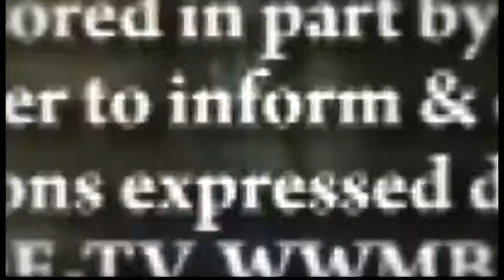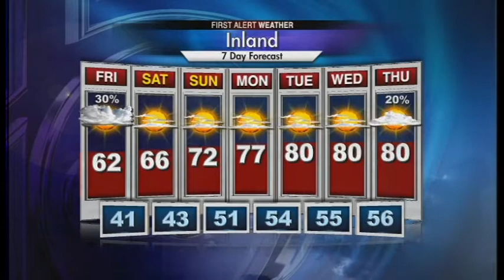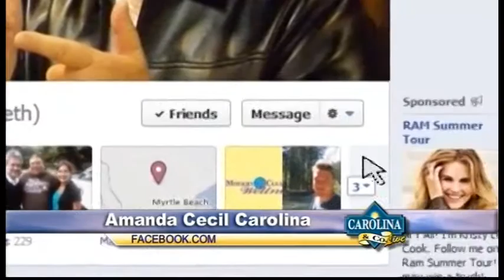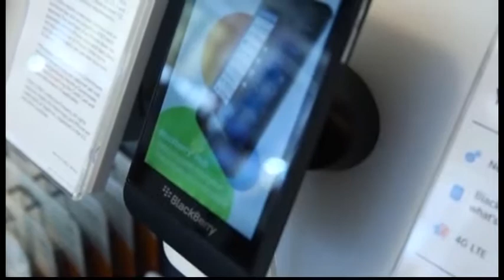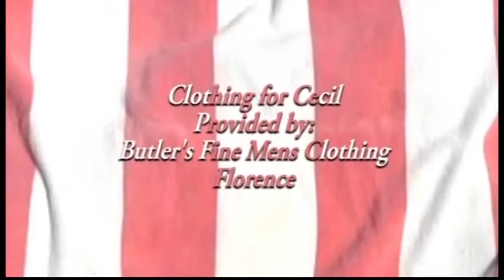Carolina & Company LIVE 4/5/13 with Amanda Kinseth and Cecil Chandler